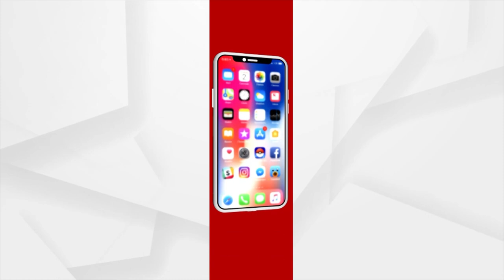Civic Apathy Delays Balangir’s Oldest Ponds Rejuvenation Work